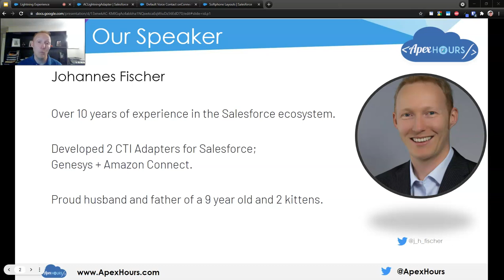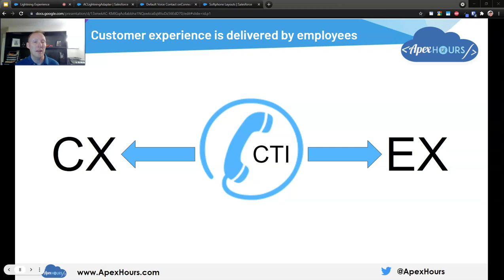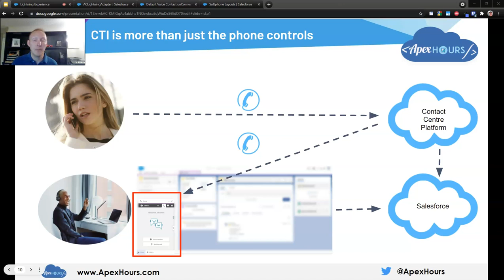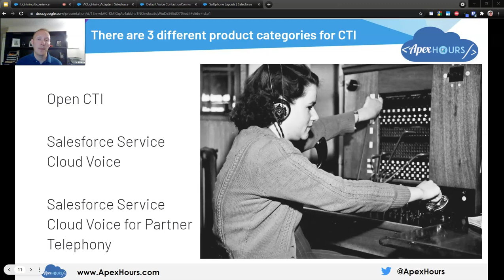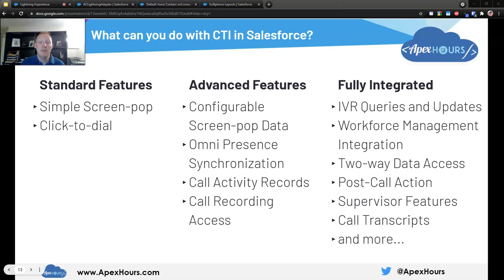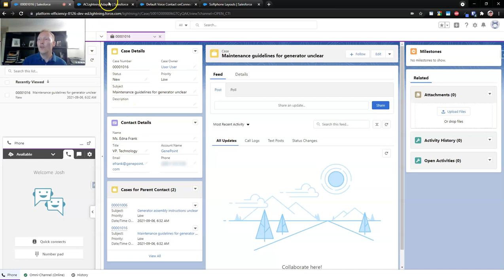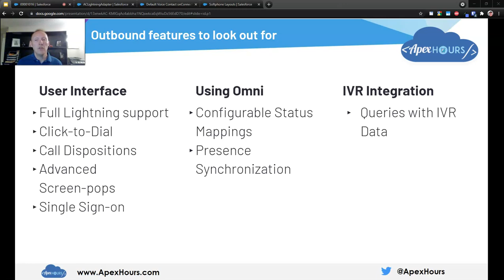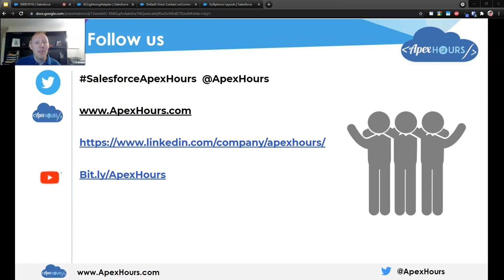Salesforce CTI Integration | Amazon connect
Demystifying Salesforce CTI ( Computer Telephony Integration )

0:00 Introduction
1:00 Age of customer
3:58 Computer Telephony Integration ( CTI )
4:54 Contact Center Platform
6:14 Modes of CTI Integration
11:00 CTI is more then phone
12:48 Type of CTI
18:53 Salesforce CTI AppExchange app
19:34 What we can do with CTI in Salesforce
24:12 Demo with Amazon connect CTI Adapter
29:47 How to setup Salesforce CTI Amazon connect
34:15 Outbound feature of Salesforce CTI
39:45 Reference